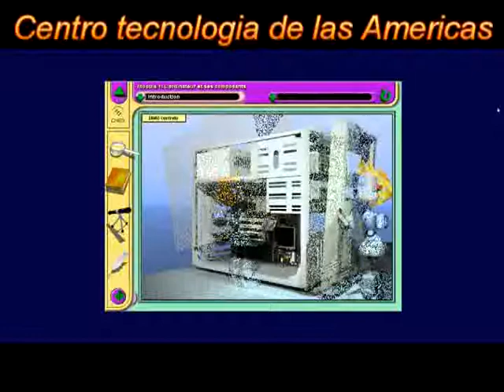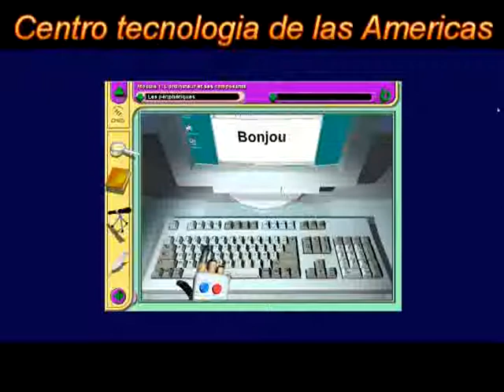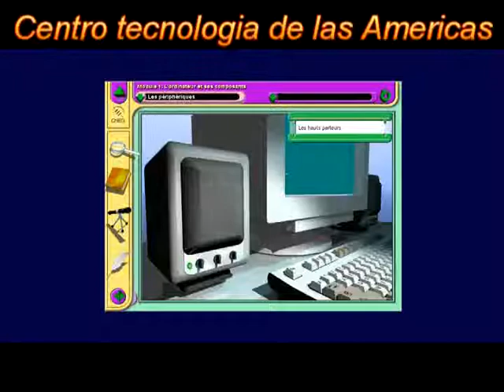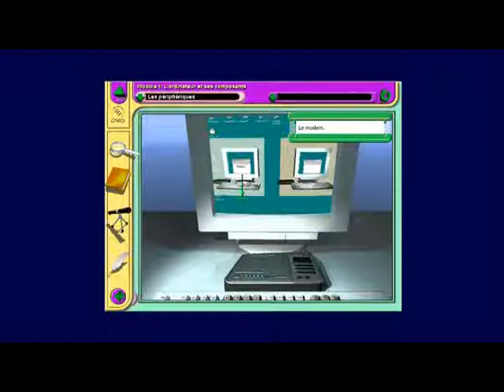Cours Infromatique Bureautique Chapitre 1 Lecon 2